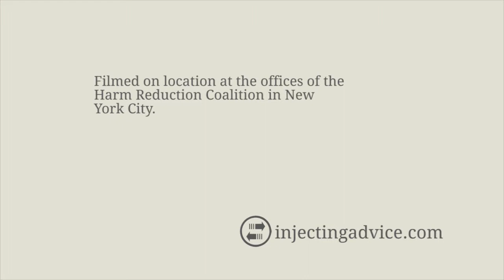Challenges for Naloxone Distribution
Sharon Stancliff talks about the issues delaying wider distribution of naloxone around the USA